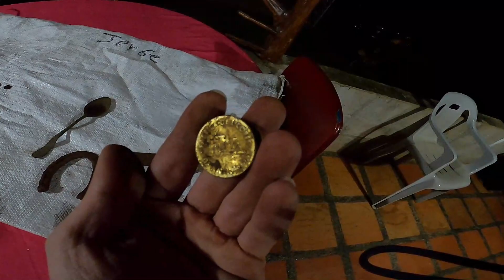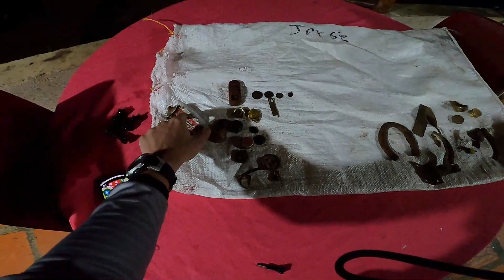Detector de metales Garrett APEX - hace hallazgos reales 🥇💰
Amigos en esta ocasión les muestro como funciona el Garrett Apex y lo que vas a encontrar en realidad.
El Garrett Apex encontrando de todo !
Éste gran detector me ha sorprendido grandemente.

venta y asesoría.  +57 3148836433

Con un detector de metales podrás encontrar joyas, monedas y pepitas de ORO que se encuentran enterradas a pocos centímetros.

La detección de metales es una actividad que te llevará a disfrutar de paisajes maravillosos y de hacer hallazgos increíbles !

Cada salida a detectar, es la oportunidad de descubrir tesoros con tu detector de metales !